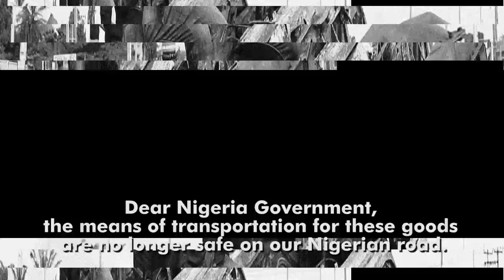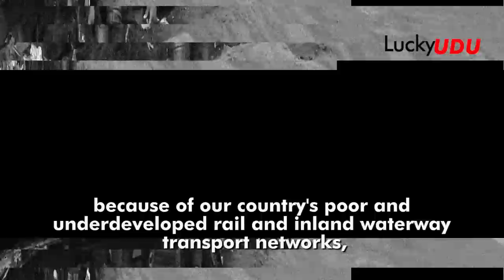A Message To The Nigeria Government, Alhaji Dangote and Big Company Owners... Lucky Udu Calls Out!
Share this message! Enough of road transportation accident! We need a safer means of transportation! While you find a safer means for the transportation of your goods!  Lucky Udu calls out.
       Dear Nigeria Government, the means of transportation for these goods are no longer safe on our Nigerian road. While these business owners have a safer means for traveling for their business trip, the average man suffers a greater risk by travelling on the Nigerian road.
     It is understandable that they pay taxes, we understand that they employ thousands of graduates in their company. On behalf of my generation, we really appreciate. We are proud to have them in our country. But right now i speak on behalf of those who are being hospitalized.
     We are suffering from your success. They are so many others who are orphans because of these accident, because of your business!
      Do you have any idea? The effect of this? I guess you don't. It seems all this accidents don't happen in your community, Yes, you see all this happenings on social media, on newspapers and television but doesn't it ever interest you?
I guess it does, it truly interest you but after some days, it vanishes away like nothing really happened. But do you know when it touches you most? It's when it happens to your own, i mean your child, your daughter, your niece, grandparents, your close relation, your fiance, your wife to be or husband to be... That's when you wake up, you take it upon yourself to do something, you become emotional and you don't ask me anymore what it is that i am talking about cause you already now know how it feels.(click the link to watch the video
      All these accident happens everyday and all we do is stare at them.
Dear our honourables, noble men, citizens, youths and big investors. I think our government in Nigeria should look for a safer means for the transportation of these goods.
      Everyday, huge volumes of food items, industrial raw materials, refined petroleum products, heavy and light equipment, vehicles and consumer goods valued at billions of dollars arrive at African sea and airports from the U.S.A, Europe, South America and Asia (especially China).
       These large chunks of imported goods need to be transported to several towns and cities until they reach the small retailers and final consumers. However, because of our country's poor and underdeveloped rail and inland waterway transport networks, almost all heavy goods are transported internally by road.
      Since the collapse of the Nigerian Railway system, road transportation which now accounts for about 80percent of all intra and inter- city traffic has become the principal means of transporting goods and passengers.
     The government has made significant investment to rehabilitate the Nigerian Railway corporation infrastructure, but it still remains operationally inefficient! 😔 😡

Share this message! Enough of road transportation accident!
We need a safer means of transportation! While you find a safer means for the transportation of your goods!